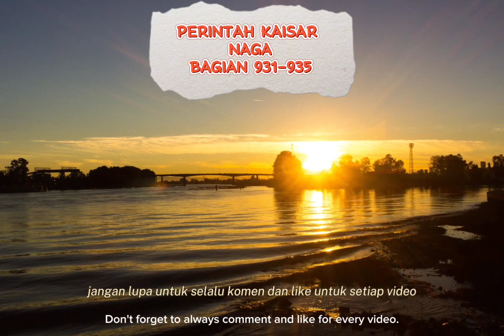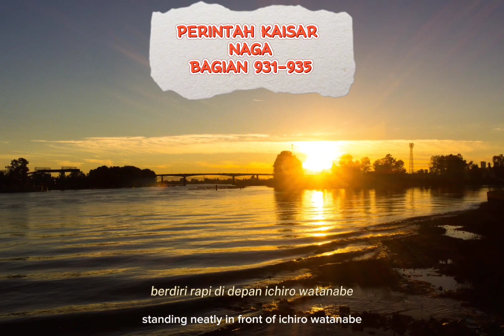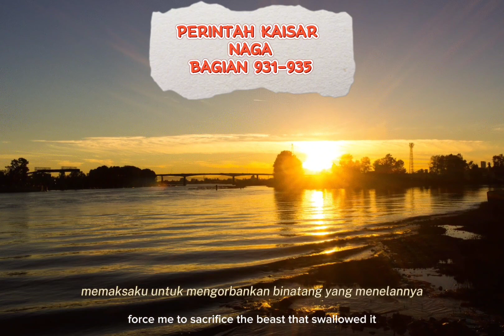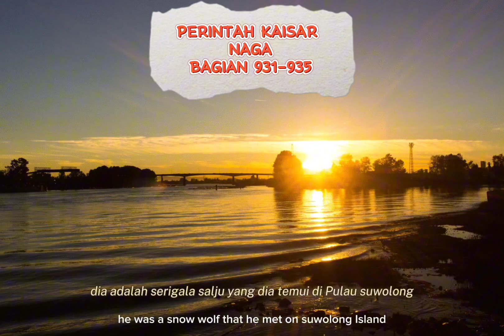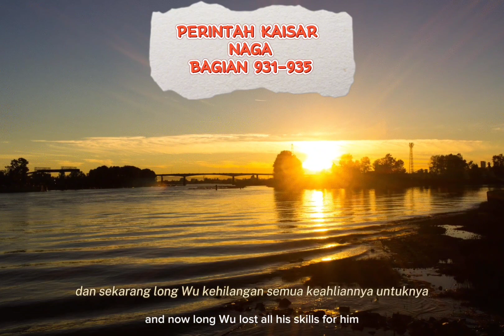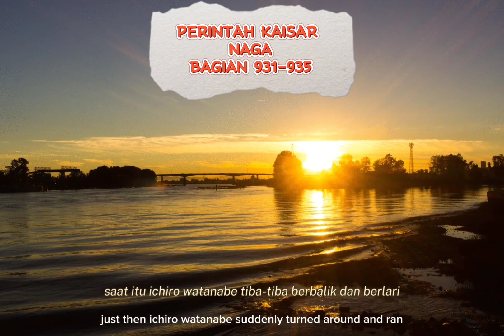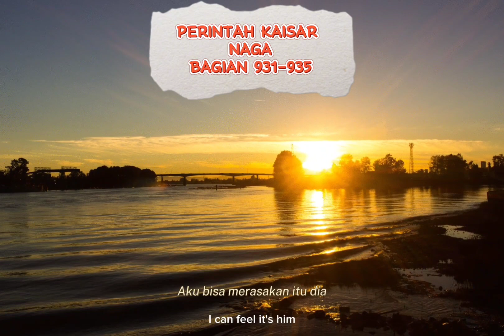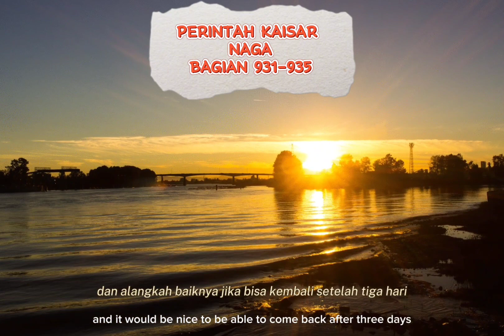(Bagian 931-935) Perintah Kaisar Naga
Assalamualaikum warahmatullahi wabarakatu OK, guys, in this video I will discuss the story about the dragon emperor's orders, I hope you like it and are entertained, guys If you like the storyline of this story, don't forget to like, share and subscribe, guys and share with your friends If this video can reach 1 thousand likes, I will discuss the novel until the end Enjoy the story, guys #(parts 931-935) Dragon Emperor's Order novel kaisarnaga tokokaisarnagacommand story kaisarnagaviral command kaisarnagacommand official novel